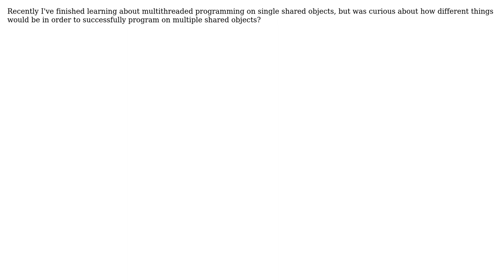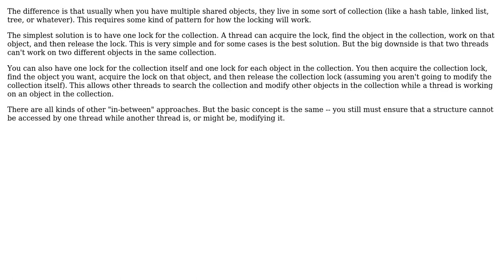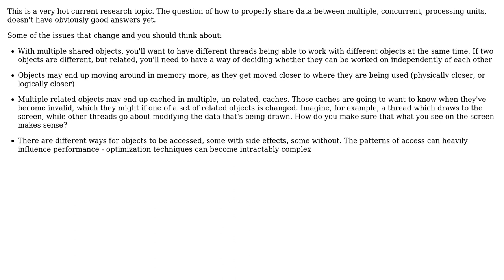Software Engineering: Multithreaded Programming? (2 Solutions!!)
Software Engineering: Multithreaded Programming?

With thanks & praise to God, and with thanks to the many people who have made this project possible! | Content (except music & images) licensed under CC BY-SA | Music | Images & others | With thanks to user David Schwartz user Dark Templar user blueberryfields and the Stack Exchange Network Trademarks are property of their respective owners. You are responsible for your own actions.